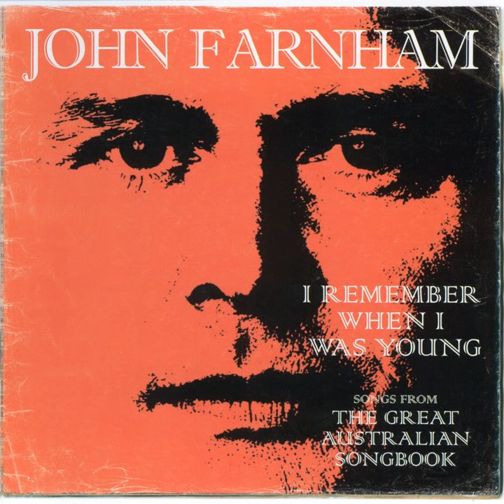No Aphrodisiac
No Aphrodisiac · John Farnham

I Remember When I Was Young - The Greatest Australian Songbook

Producer: Ross Fraser
Mixing  Engineer, Recording  Engineer: Doug Brady
Mastering  Engineer: Martin Pullan
Composer, Lyricist: Tim Freedman
Composer, Lyricist: Glenn Dormand
Composer, Lyricist: Matt Ford